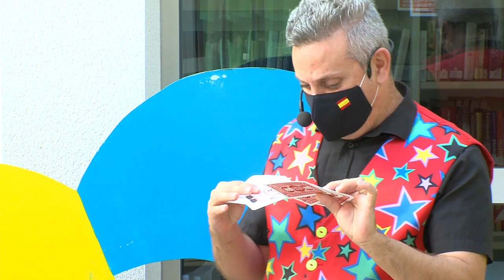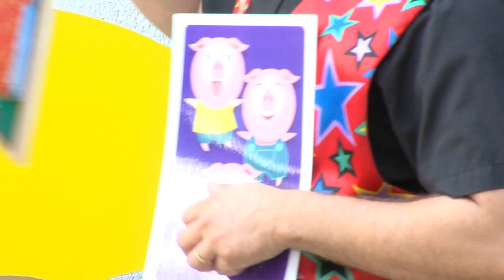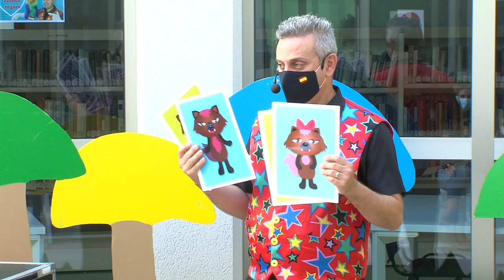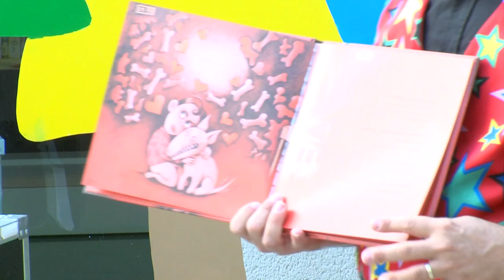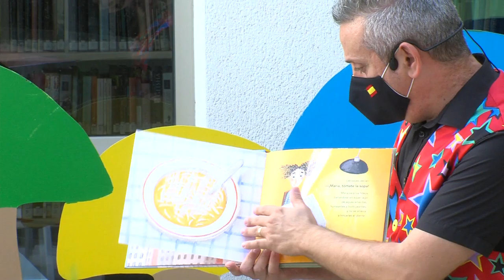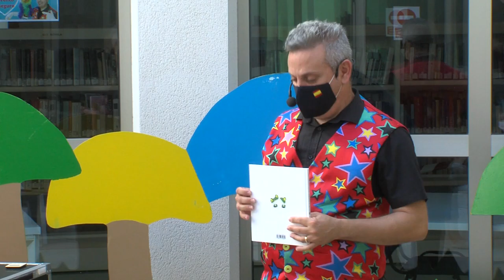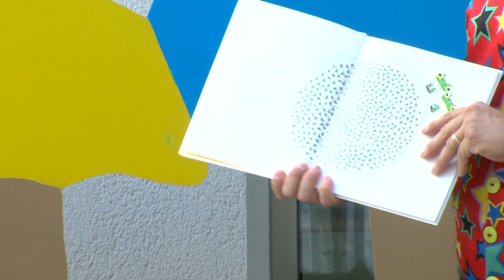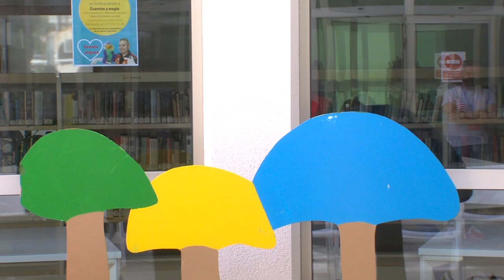MAGO GUILLERMO SINCRONIZADO